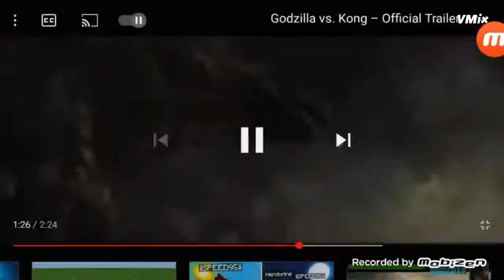evolution for kong 1933 vs 2005 vs 2021